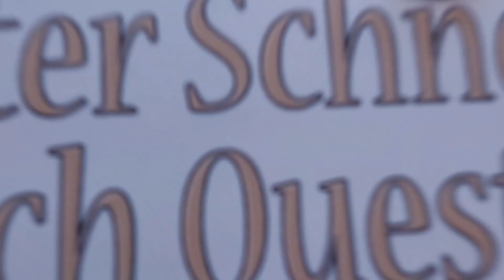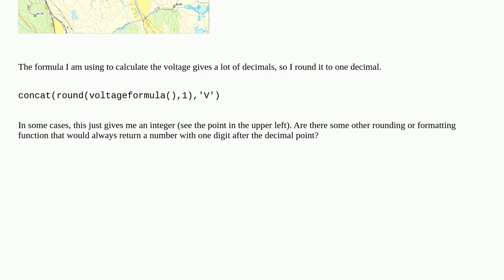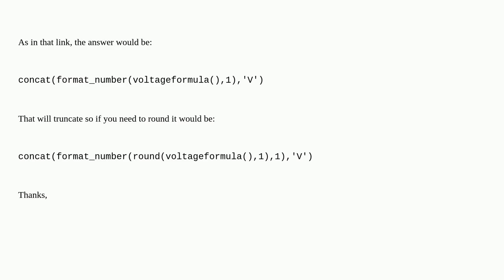Gis: QGIS expression, format number to number of decimals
QGIS expression, format number to number of decimals duplicate

A special thanks goes out to the community

  qgis-expression